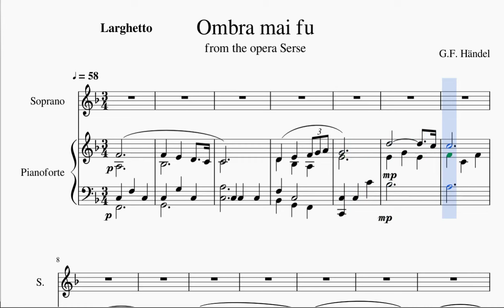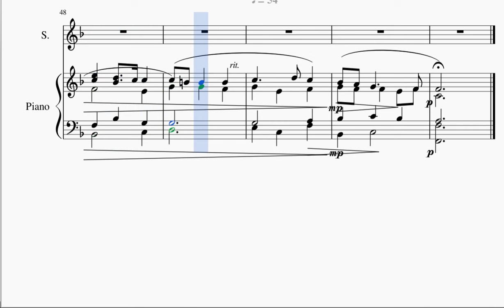(G.F. Handel) Ombra mai fu - Study version (score animation & vocal line)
Handel - Ombra mai fu \ Study version (accompaniment + voice + score animation)